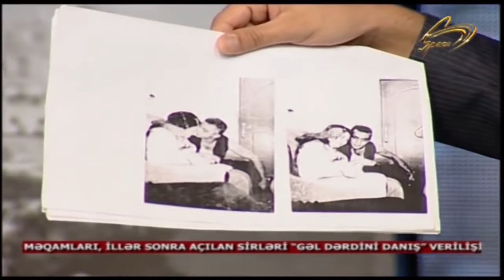Dərsə gecikdiyi üçün məktəb direktoru tərəfindən döyülən yetim şagirdin taleyi